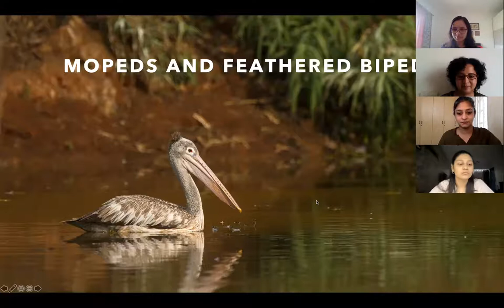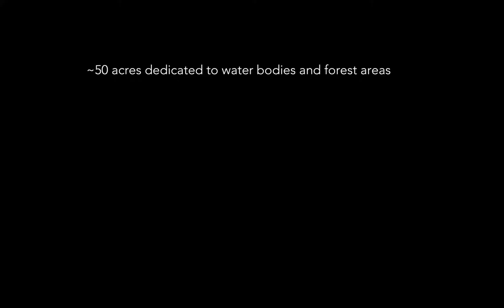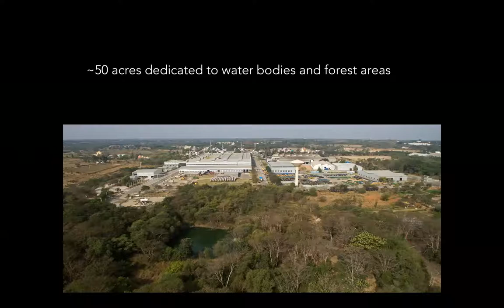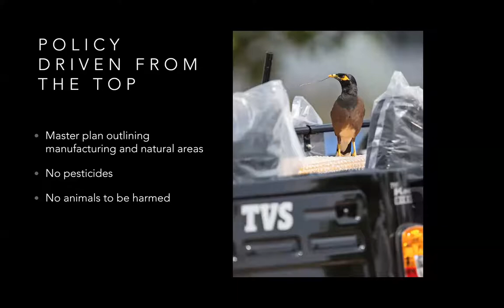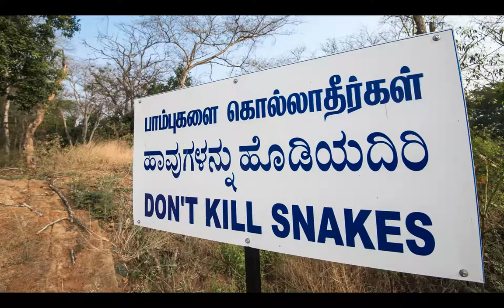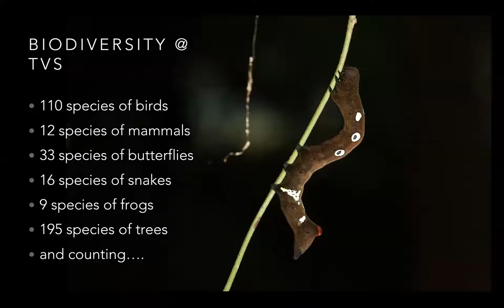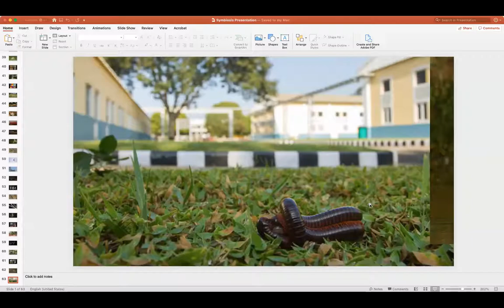MOPEDS AND FEATHERED BIPEDS | Sunday Special Session | Sugandhi Gadadhar